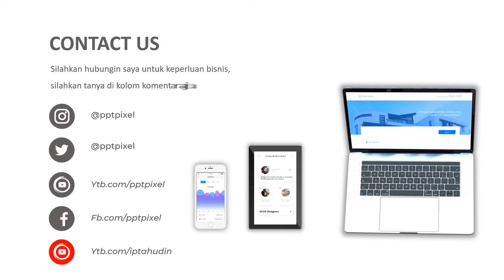Video Promosi, iklan penjualan labtop, labtop seken, labtop baru, note book, assus,, axio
Jasa Video Promosi, iklan penjualan labtop, labtop seken, labtop baru, note book, assus,, axio atau

By : Iptahudin
m.me/iptah